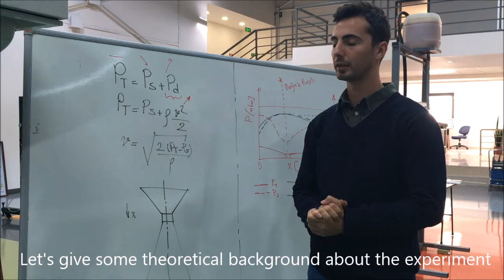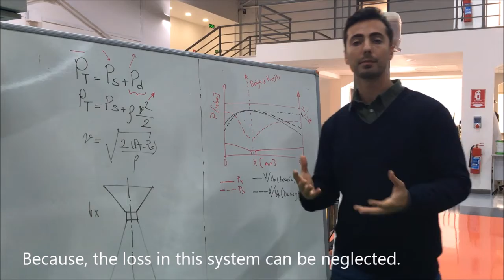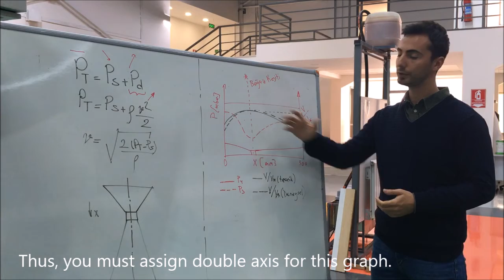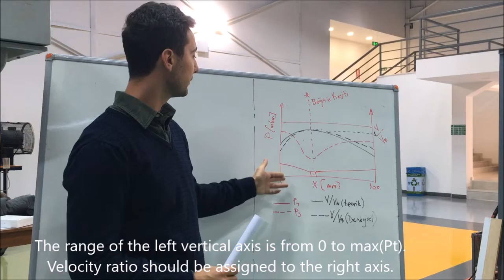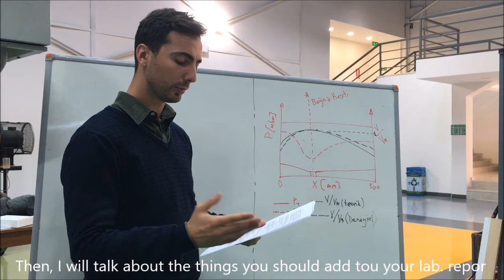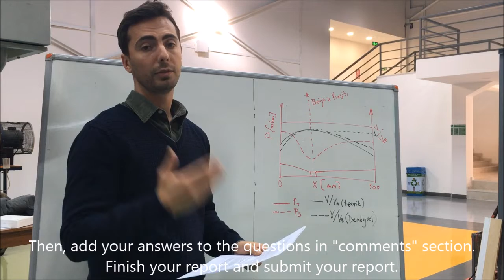MAK312 Pitot static tube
Hidrolik Deneyi